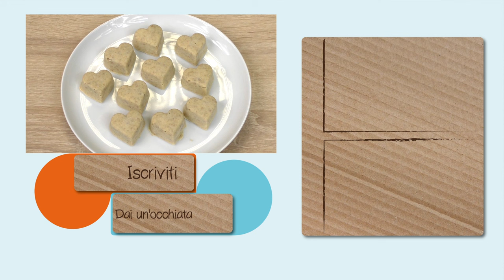Praline di spekulatius con cioccolato bianco | super golosi e facili | idea regalo